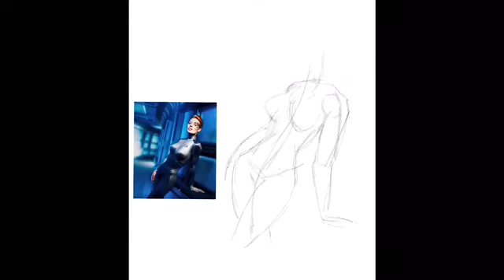"Assimilation" by Jana Renee with Music by David John Williamson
This orchestral theme was written to complement this original picture of the character 'Seven' from Star Trek by talented artist Jana Renee. The strings, chimes, flowing keyboards and harps, and SFX are used to create a space-like atmosphere, while the brass and percussion build up to a great climax as the full picture is unveiled.